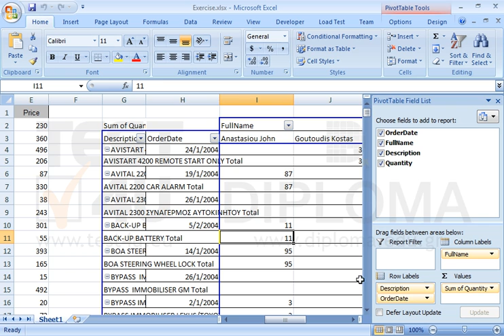Remove the field Description from the pivot table and apply the Currency format on the Values.